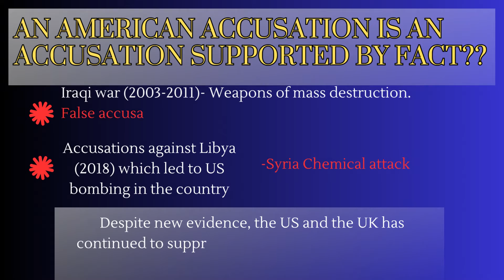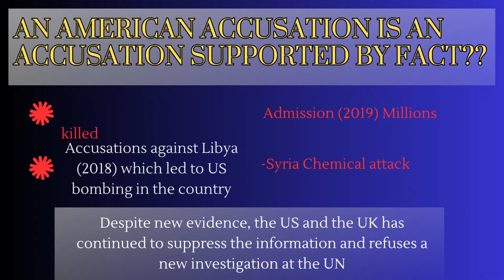Is the Agenda to disrupt the BRICS summit in South Africa? American machinations in South Africa.